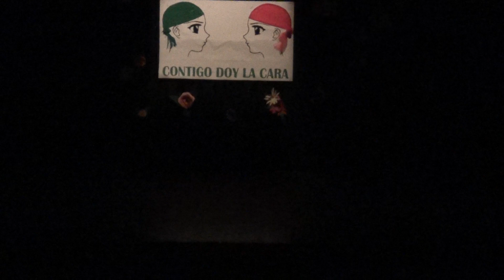AECC torrejón de la calzada 2019 Flamenquitas